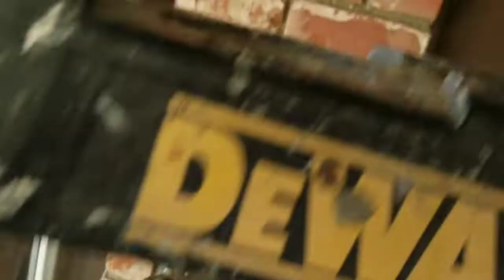what is more profitable custom high end painter or production painter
Cheap Airless spray rig that works